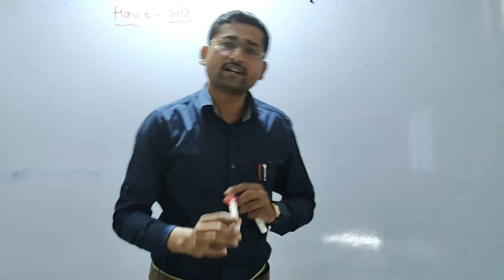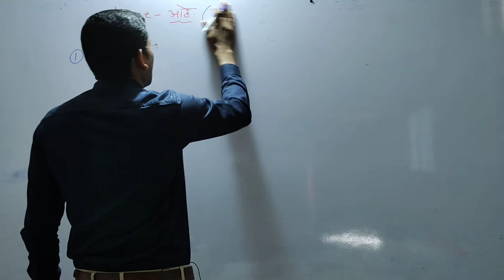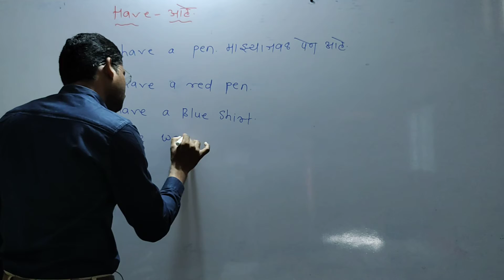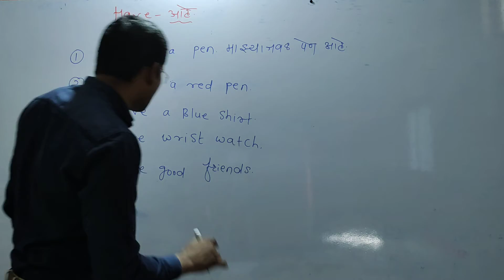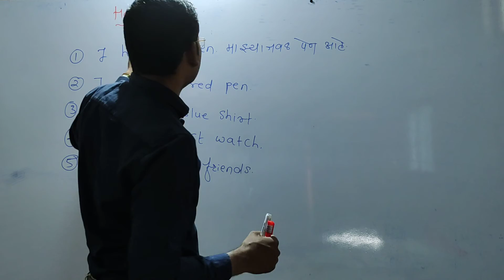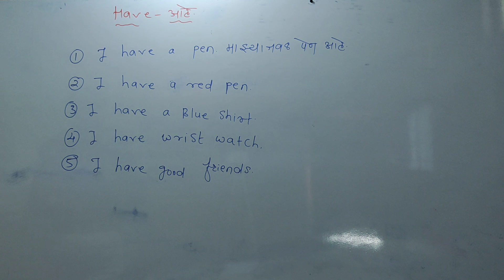how to use "Have" word in english, इंग्रजी मध्ये "Have" या शब्दाचा वापर करणे शिका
In day to day we know all over the world and each and every country and each and every person wants to connected each other through social media and to share his or her thoughts to the people we know very well all the world accept the language to connected to the people, only English is the language to connect each other so this video is very important to you for improve your English language as well as vocabulary and skill towards the English.